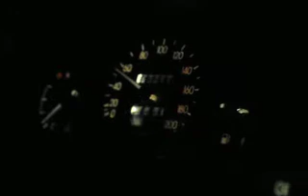Autoturistika, dojezd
Brno